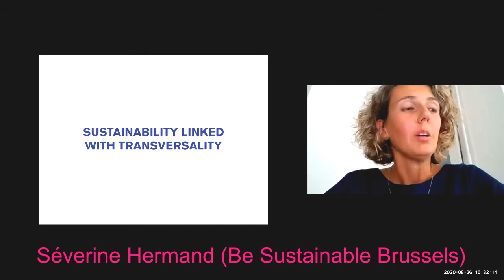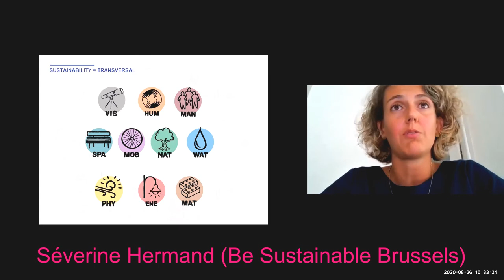Be Sustainable Brussels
Severine Hermand presented the toolbox of Be Sustainable Brussels.
The approach offered by Be Sustainable, through the toolbox and the support service, adapts to the stages of development of your neighborhood project, from the diagnosis to its concrete implementation.